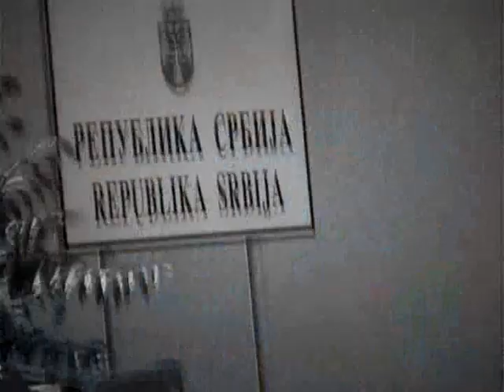Last Alphabet - Last Alphabet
DEFINICIJA_vol_2_može_neki_ugovor